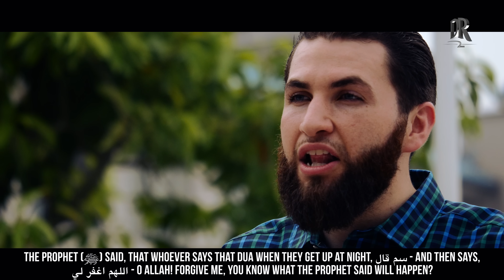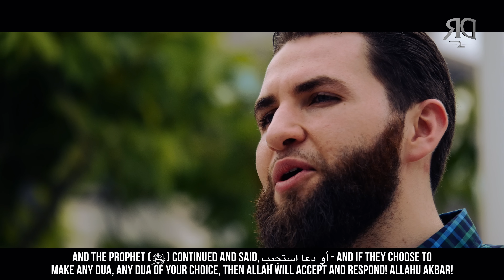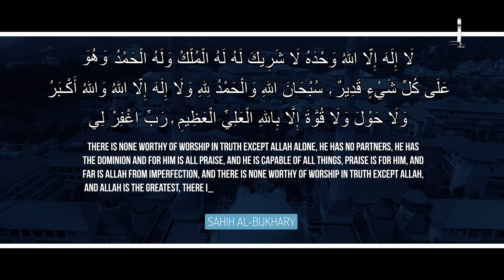Woke Up Suddenly At Night? ᴴᴰ ┇ DuaRevival2 ┇ by Ustadh Majed Mahmoud ┇ TDR Production ┇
Dua That Guaranteed You Forgiveness

The Prophet (ﷺ) said:

Whoever gets up at night and says:

لاَ إِلَهَ إِلاَّ اللهُ وَحْدَهُ لاَ شَرِيكَ لَهُ، لَهُ الْمُلْكُ، وَلَهُ الْحَمْدُ، وَهُوَ عَلَى كُلِّ شَىْءٍ قَدِيرٌ‏

 سُبْحَانَ لِلهِ  وَالْحَمْدُ لِلهِ، وَلاَ إِلَهَ إِلاَّ اللهُ، وَاللهُ أَكْبَرُ، وَلاَ حَوْلَ وَلاَ قُوَّةَ إِلاَّ بِاللهِ‏.

La ilaha ‘illa Allaahu wahdahu la shareeka lahu, lahul mulku wa lahul hamdu wa huwa ala kulli shayin qadeer. Subhana allaahi, wal hamdu lillaahi, wa la illaaha ila Allaah, wa Allaahu akbar, waLa hawla wa la quwwata illa billaah.

There is none worthy of worship in truth except Allaah Alone, He has no partners, He has the Dominion and for Him is all praise, and He is capable of all things, praise is for Him, and Far is Allaah from imperfection, and There is none worthy of worship in truth except Allaah, and Allaah is the Greatest, there is no capability nor is there any power except with Allaah.

Then he says:

 اللهمَ اغْفِرْلي

Allaahumma aghfirlee.

O Allaah forgive me! Or he supplicates and his supplication is answered, and if he makes Wudhu and prays, then his prayer is accepted.

[Refernce: Sahih Al Buhari]